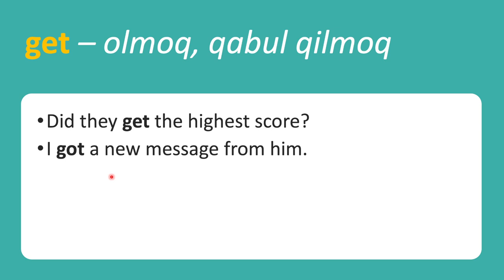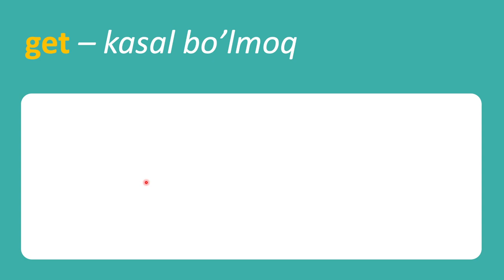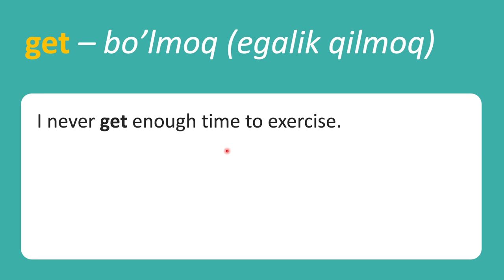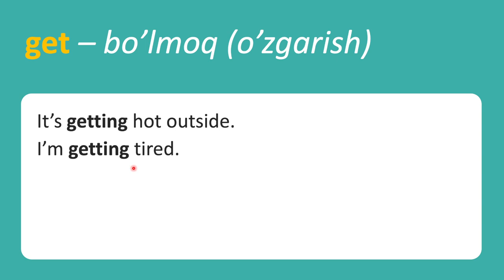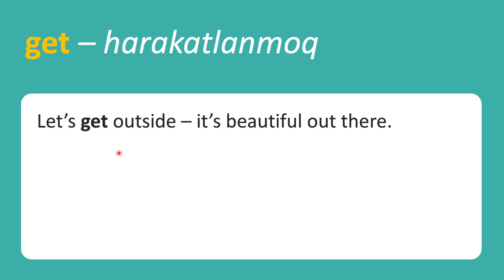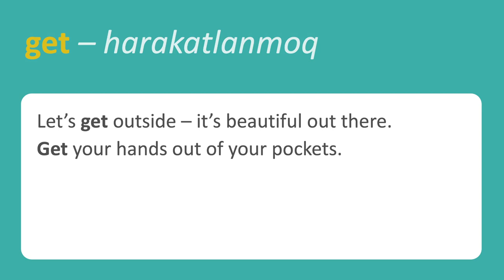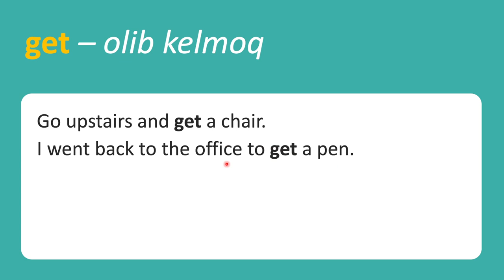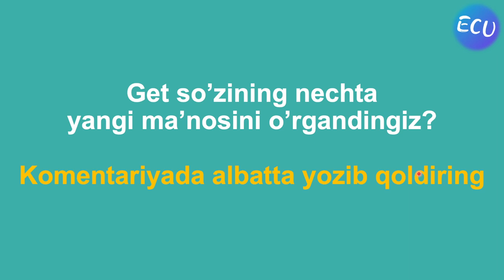GET Fe'lining 10 ta har xil ma'nolarini o'rganing.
Hi everyone,
Ushbu darslikda sizlar bilan ingliz tili o'rganuvchilarini judayam ko'p qiynaydigan fe'llardan biri GET Fe'lining 10 ta har xil ma'nolarini o'rganamiz. Agar ushbu video darslikni o'zingiz uchun foydali deb bi'lsangiz, kanalga qo'shilishni unutmang, va yanada qiziqarliroq ingliz tili video darsliklarini kuzatib borishda davom eting.